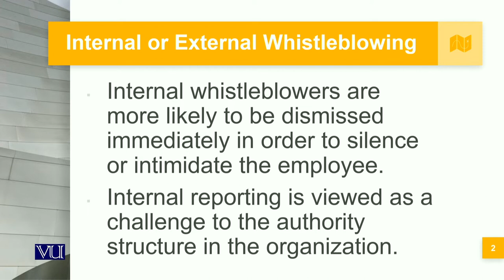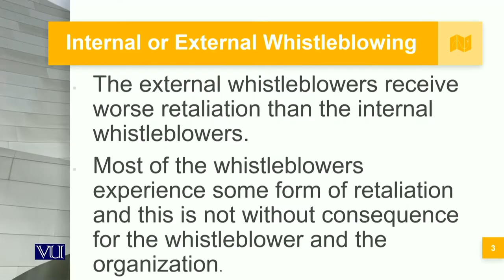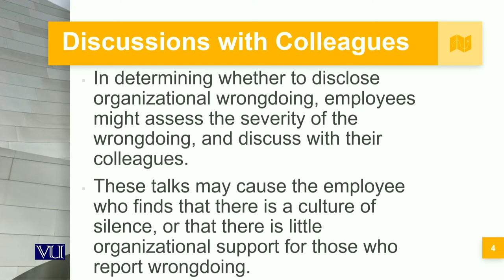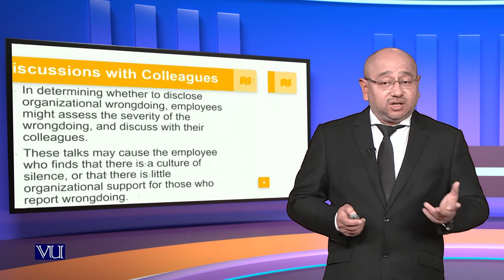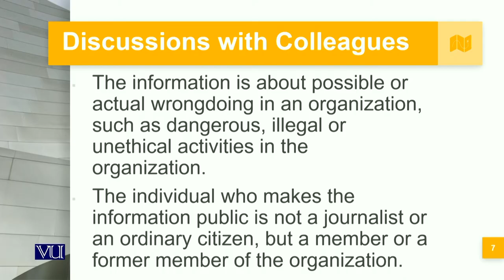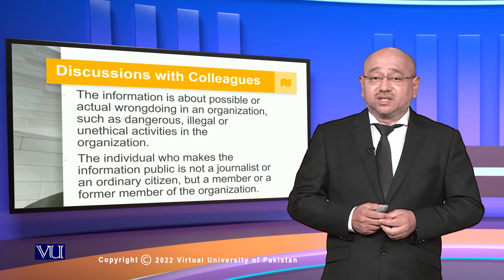Organizational Response To Whistleblowing | Corporate Governance | MGT717_Topic120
Topic120: Organizational Response To Whistleblowing,
By Syed Hussain Haider